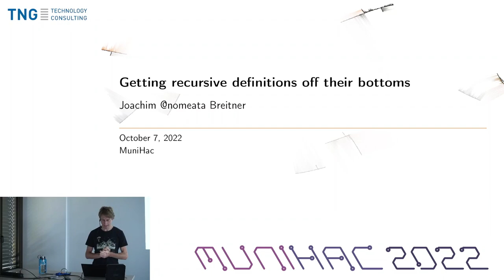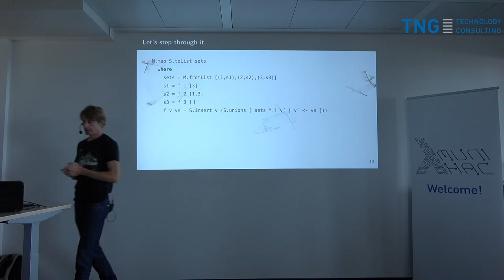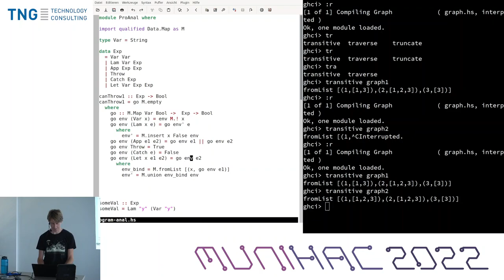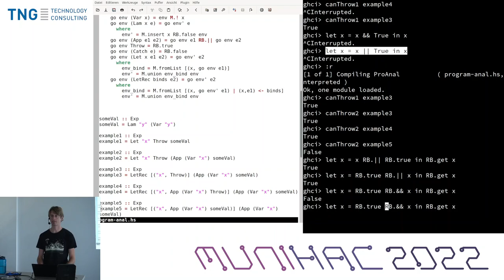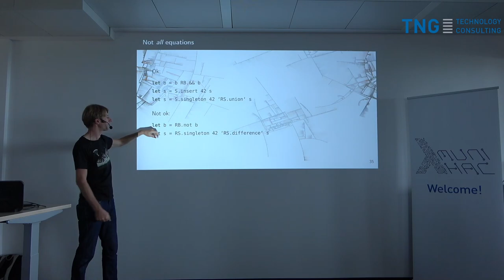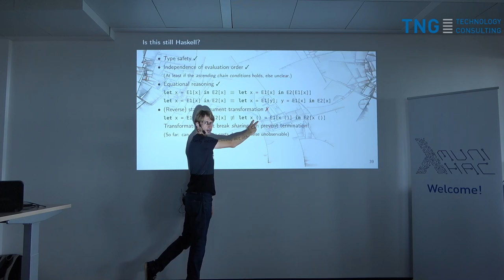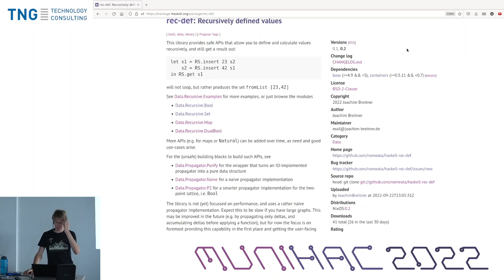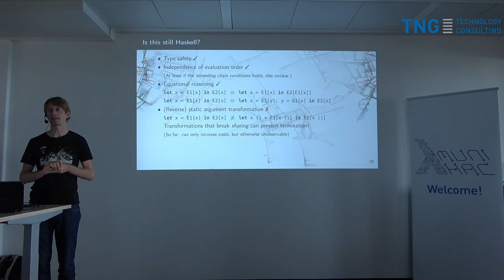MuniHac 2022 - Friday, October 7 - Joachim Breitner: Getting recursive definitions off their bottoms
Haskell claims to be a declarative language, where you just write down some equations, and suddenly the variables contain the solution to these equations. This works even with recursive equations, but only in some cases: defining recursive functions, of course, but also cyclic data structures. One can even apply so-called knot-tying tricks, where a lazy data structure is filled with values that refer to that data structure! For example, one can very elegantly calculate the reachable nodes in a graph.

… until the graph is cyclic, and suddenly our nice elegant Haskell program silently runs in circles and will not produce an answer.

This is unfortunate: The involved equations, although recursive, do nicely declaratively describe the solution we want! So let’s make it happen!

We’ll see types (Booleans, Sets) that seem to behave just like the normal ones, but recursive definition somehow magically produce the expected result. And all that in pure code, no monads anywhere! We’ll see a few use cases that can suddenly be solved much more elegantly.

Then we’ll look under the hood of this (arguably) safe API, won’t be deterred by unsafePerformIO, and find some very imperative, monad-infested, concurrency-worried code that implements a form of “propagator”. We’ll notice that there is plenty we can do to improve their performance, but won’t actually go there. Instead, we’ll turn back to the “pure” interface and discuss together if that is still really “pure”, and what does that mean anyways.